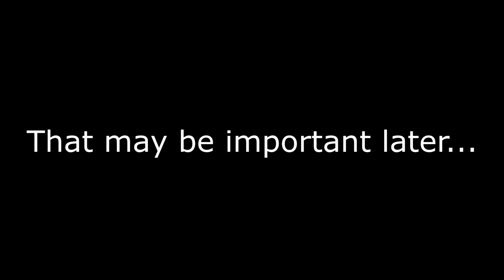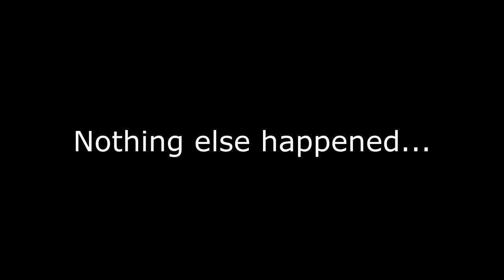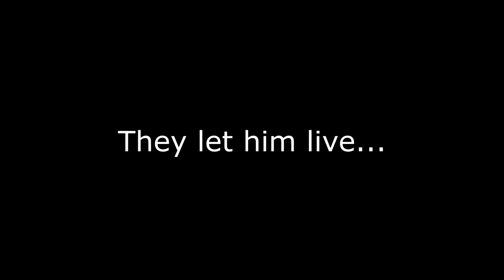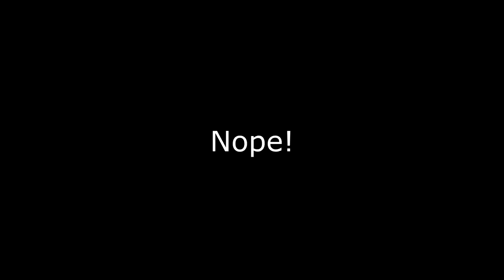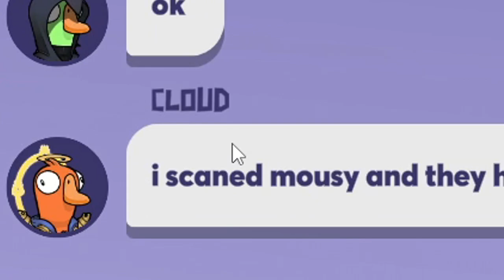Trying the NEW EAGLETON SPRINGS MAP in Goose Goose Duck!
In this episode of Goose Goose Duck we try out the new Eagleton Springs Map! There is a sewer and a ton of cool things to look at in this update!  Comment if you've tried this game out!

Redspiderking, Donathonv3, Domoarigato, Mousey, Piggy05, CPorbles, Bainy, Hermit, Peepers, Cloud

*Game Played*

*Background Music*

Fun by Vibe Tracks 2:42

*Tags*